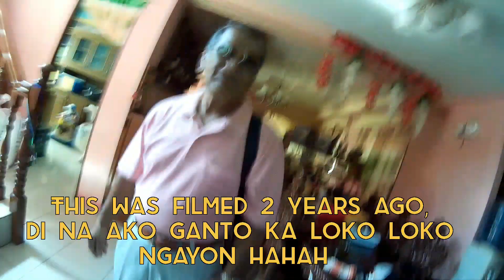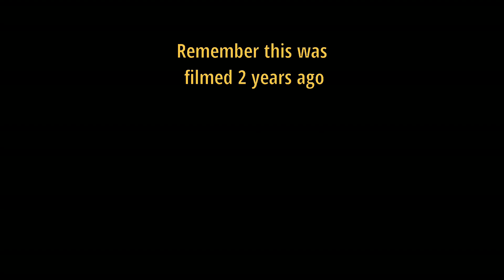Si Ermengarde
This was filmed in 2018 and edited using an old phone